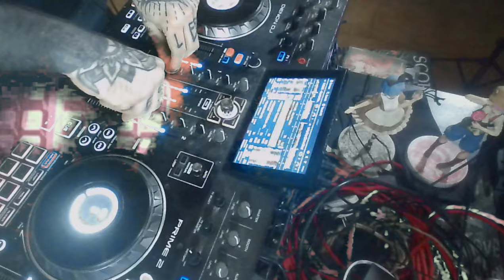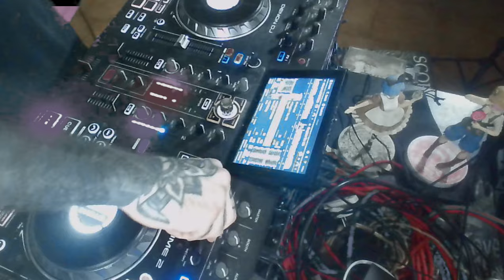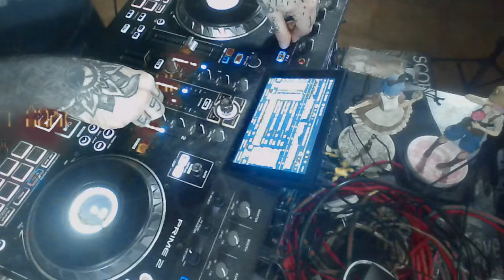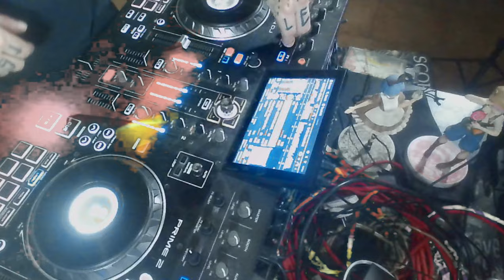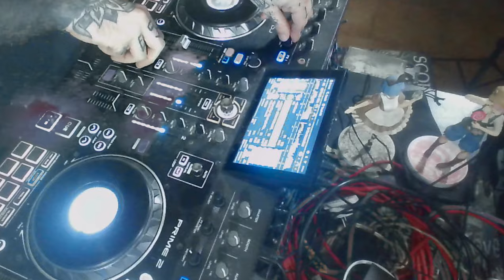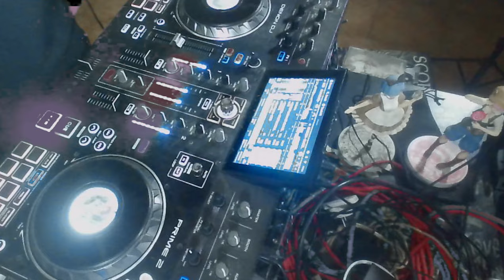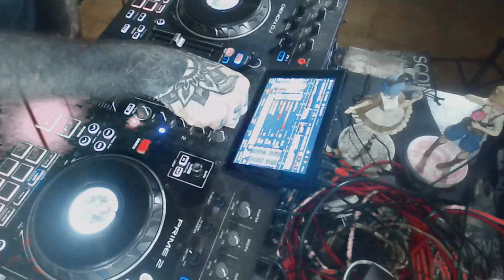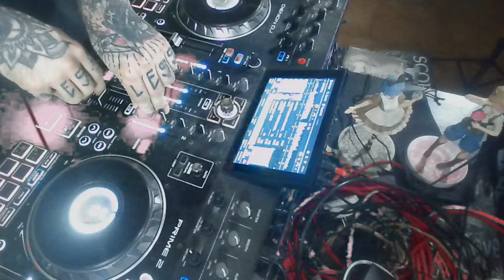I Just Wanna Make You Dance - Rex Da Raindog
I Just Wanna Make You Dance
That's really it.
I'm also tired to hide behind a mask, aren't you too sometimes?
Just let it go, dance.
Nothing really matters on the dancefloor.
I'll be there waiting for ya.